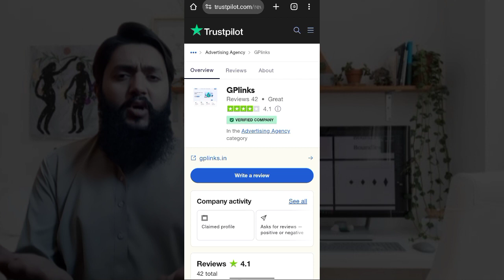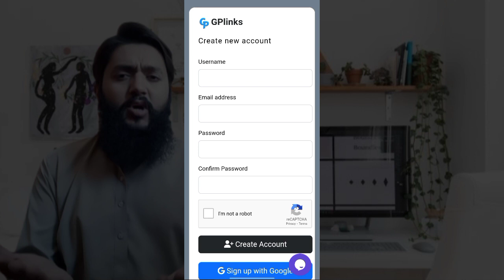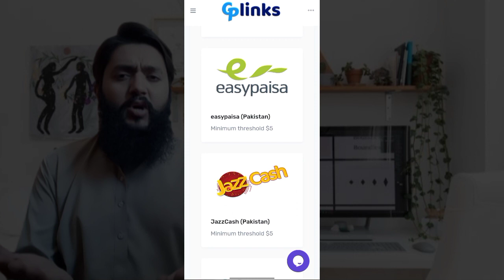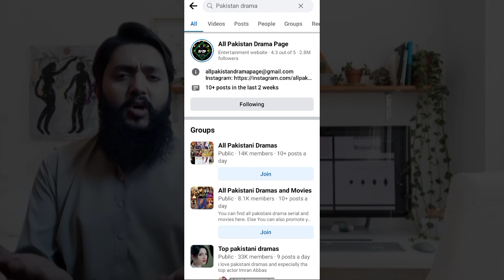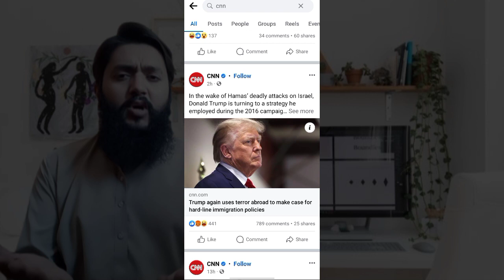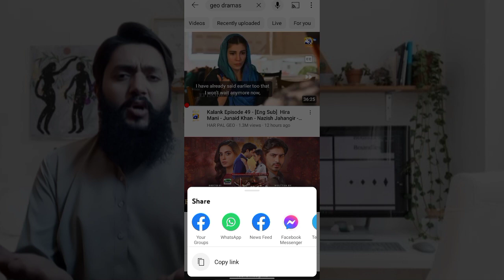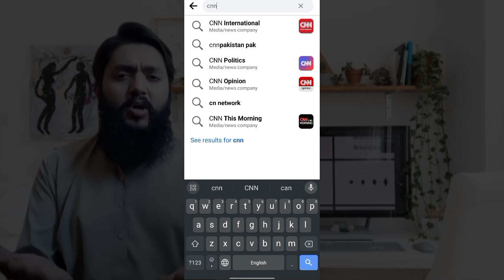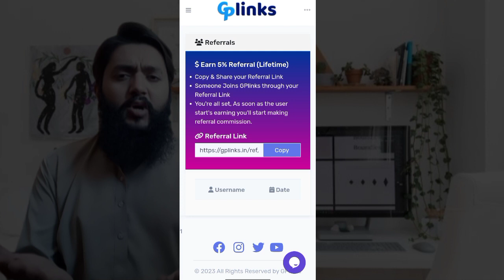Earn 1500 daily by links | How to make money online from mobile | Online Earning with GPlinks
In this video, I'll tell you how you can earn on your mobile phone by generating links. No Investment, No Qualification, No skills.

Generate links and earn 1500 daily

Online Earning with GPlinks

How to make money from mobile without investment

Jobs Alert 2023 for students

Online Earning website without investment in Pakistan

Online Earning from mobile for students

Mobile se online Earning kaise kare

Online Earning skills in Pakistan

Online Earning real method

Make money online by uploading images

work from home jobs typing and earn

best way to earn money online without

investment

How to earn money online in Pak india

Rana_ghulam_mustafa_gm